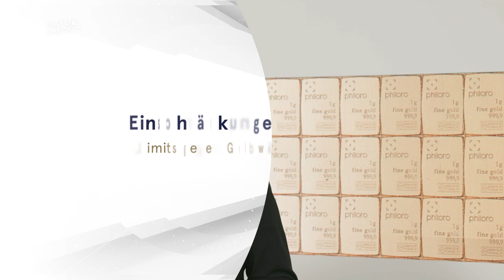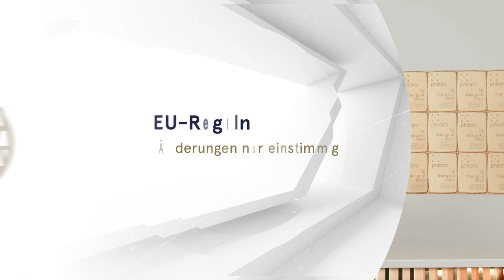Ist unser Bargeld in Gefahr?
Immer wieder taucht die Story auf, dass unser Bargeld kurz vor der Abschaffung steht. Und immer wieder rücken Politiker aus, die das Bargeld schützen wollen.
Aber: Ist es wirklich in Gefahr?
Wir sehen uns die Fakten an!

Noch mehr Infos zu einer goldenen Zukunft erfahren Sie auf unserer Webseite und unseren Social Media Kanälen:

Gerne beantworten wir auch Ihre Fragen, die Sie uns bitte auf folgende E-Mail Adresse übermitteln: